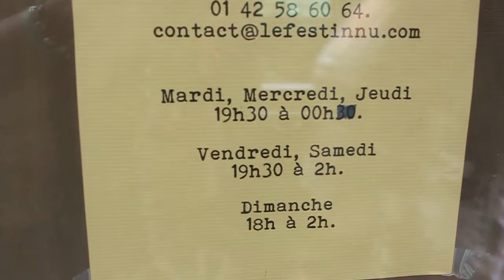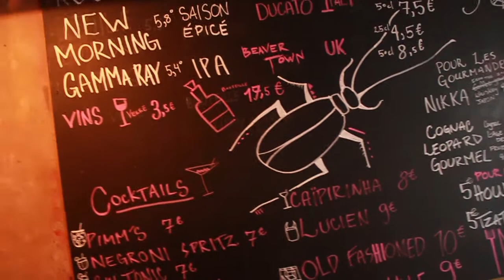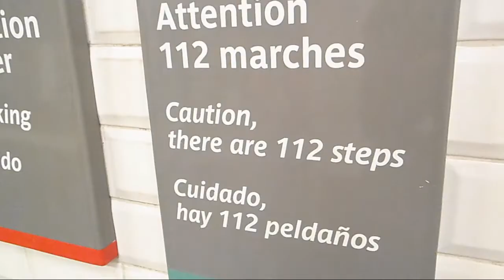The Clueless Artlife Ep13: [ Eating Insects in Paris ]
I'm a random dude trying to live the Artlife.
On this episode, we eating insect in Paris